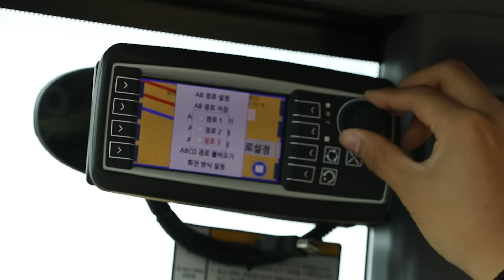【한국 농업기술이 이정도라고!? 자율주행 트랙터 흑우했습니다】 | 농림축산식품부 X 공대생변승주DS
한국 농기계의 발전이 이정도라고!?
손안대고 일할 수 있는 자율주행 트랙터 한번 대리 흑우해봤습니다!
공대생변승주 VS 자율주행트랙터의 대결!!
함께 보시요!